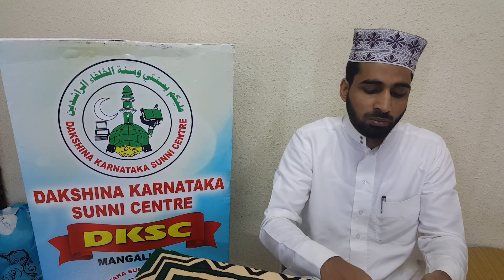DKSC DAMMAM UNIT QURAN CLASS SURAT YA-SEEN VERSUS 71-74 BY USTAD ABDUL MAJEED WAFI ON 13.09.19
DKSC DAMMAM UNIT QURAN CLASS SURAT YA-SEEN VERSUS 71-74 BY USTAD ABDUL MAJEED WAFI ON 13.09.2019